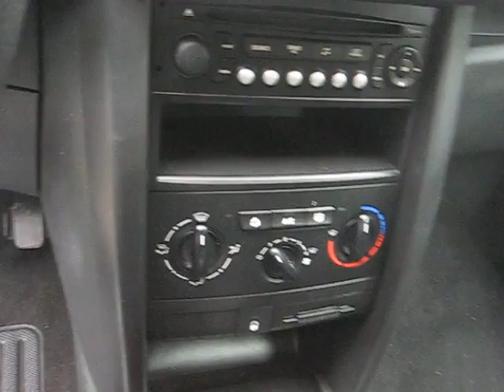voiture peugeot 207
voiture occasion PEUGEOT 207 en vente sur le site d'enchères en ligne et ventes directes vehicules vo toutes marques à prix discount